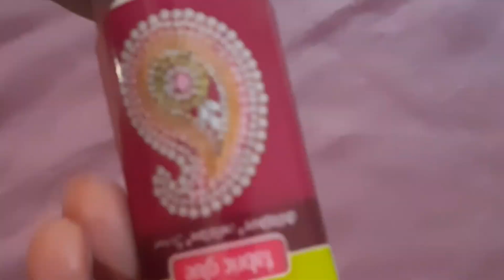DIY headband for kids within 5minutes